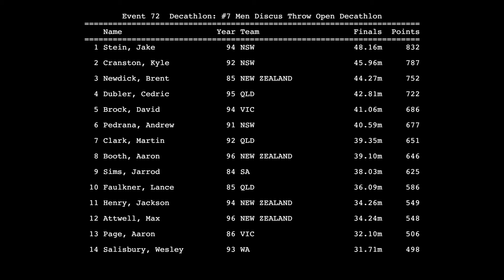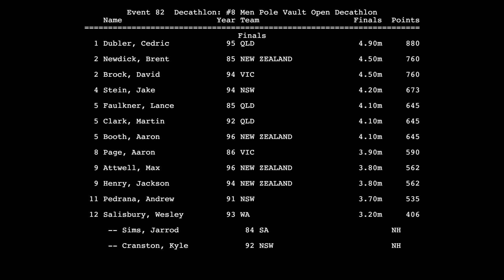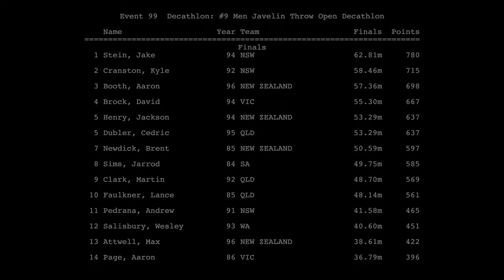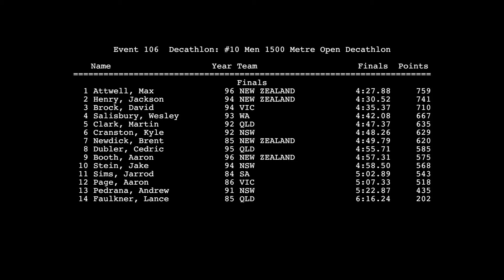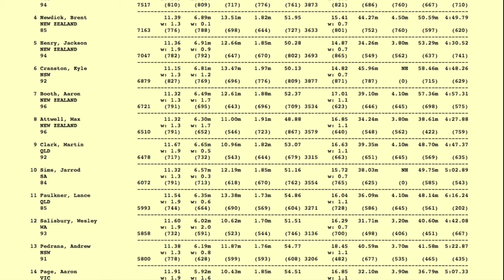Men's Decathlon Day 2 Highlights - 2016 Australian Athletics Championships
Check out the action from day two of the open men's decathlon at the 94th Australian Athletics Championships.